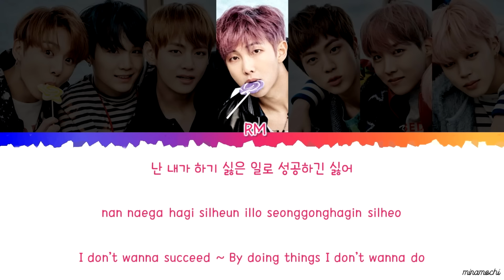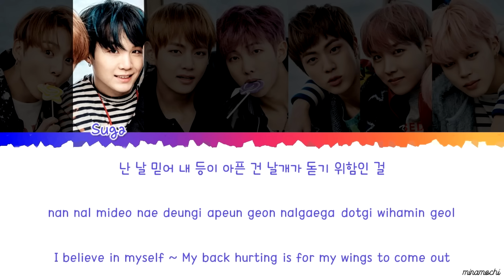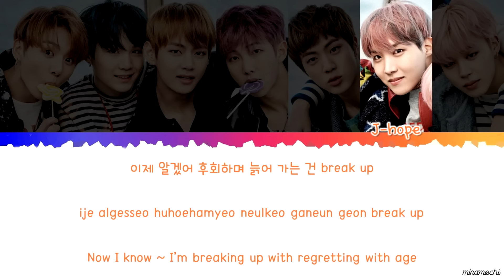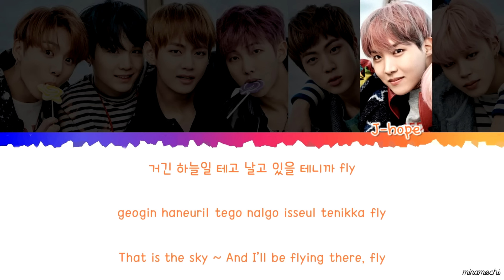BTS (방탄소년단) - 'Outro: Wings' Lyrics [Color Coded Han_Rom_Eng] | minamochi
BTS (방탄소년단) - 'Outro: Wings' Lyrics

Color Coded by heyapeach🍑| minamochi
💜 BTS (방탄소년단) Bangtansonyeondan
'Outro: Wings'
[Album] YOU NEVER WALK ALONE
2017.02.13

BTS
방탄소년단
Bangtan
Bangtansonyeondan
BTS Idol
BTS Serendipity
BTS I'm fine
BTS Outro Wings lyrics
BTS Outro Wings audio
BTS Outro Wings live
BTS Outro Wings stage
BTS Outro Wings concert
BTS Outro Wings line distribution
BTS Outro Wings Alone reaction
BTS Outro Wings dance
BTS Outro Wings MV
Outro Wings BTS
Outro Wings BTS lyrics
Outro Wings 가사